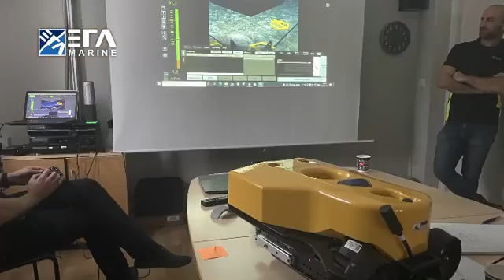Räddningstjäensten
Vi på Era Marine AB är glada att leverera en ny ROV från VideoRay: underwater robots till en av Sveriges räddningstjänster. Extra viktigt att direkt utbilda deras personal som kan hamna i skarpt läge omgående och måste komma i gång snabbt med sina uppdrag.
Det kan gälla allt från att söka efter en person, rädda någon som har råkat ut för en olyckshändelse eller som har försvunnit under sådana omständigheter att det kan befaras att det föreligger fara för hens liv.
Då ska räddningstjänsten kunna känna sig bekväma med att styra undervattensroboten och inte behöva hoppa i vatten och dyka, speciellt i farliga områden eller men noll sikt. Detta för att inte behöva riskera sina egna liv när det finns maskin och utrustning som kan minimera risken för dem som utför själva räddningsarbetet och för att lättare kunna rädda eller hitta personer i vatten.
Vi har även byggt en simulator som ett extra hjälpmedel för att kunna träna styra undervattensroboten på en dator. Där kan personal träna när det passar och bli ännu skickligare då är det viktigt att hålla kunskaperna fräscha.
Vi vill passa på att tacka alla personer på räddningstjänster, kustbevakningar och poliser runt om hela Sverige som tar hand om oss när vi är utsatta för olika händelser och riskerar sina egna liv för att hjälpa oss.
Kontakta oss för demonstration och om ni behöver ytterligare hjälp för att ta detta viktiga steg.